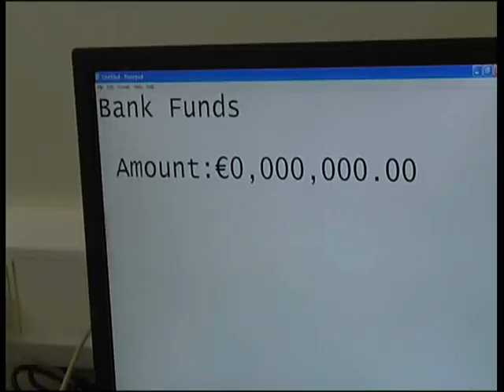The Recession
This is me at the whizzkids summercamp staring in a movie